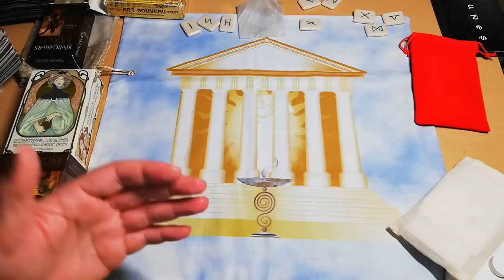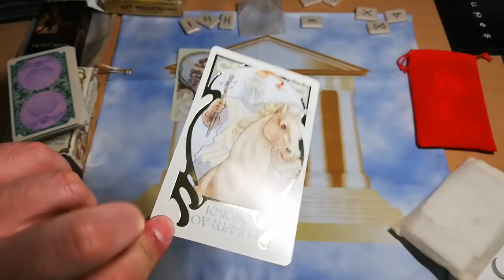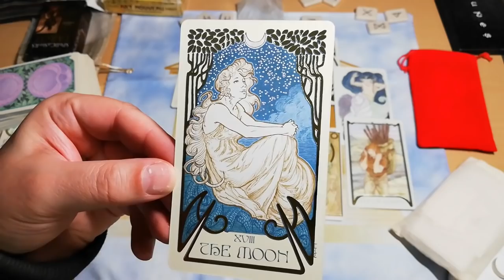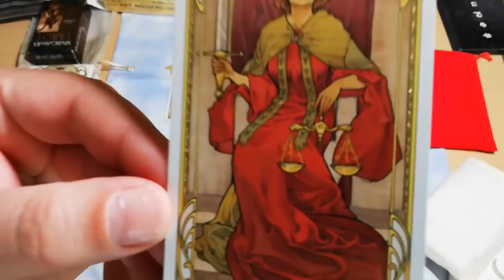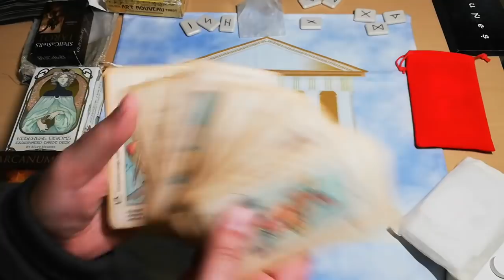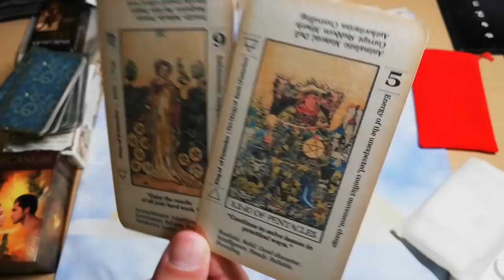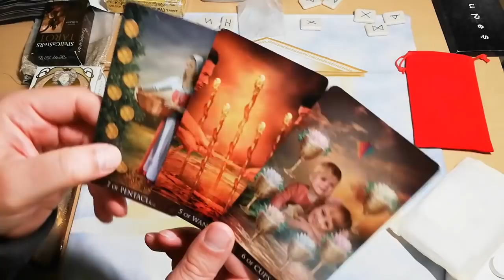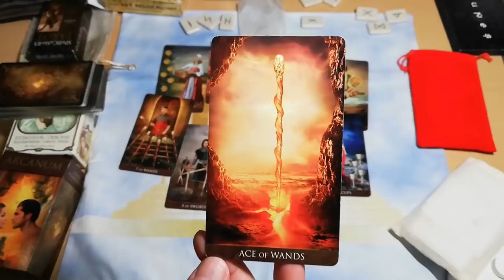ΠΟΛΥ ΔΥΝΑΤΟ ΡΙΞΙΜΟ ΜΗΝ ΤΟ ΧΑΣΕΙΣ Διάλεξε Μια Κάρτα Ταρώ|Pick A Card Tarot Reading |ΑΚΑΣ ΤΑΡΩ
ΠΟΛΥ ΔΥΝΑΤΟ ΡΙΞΙΜΟ Η ΔΥΝΑΜΗ ΤΗΣ ΨΥΧΗΣ Διάλεξε Μια Κάρτα Ταρώ|Pick A Card Tarot Reading |ΑΚΑΣ ΤΑΡΩ Προβλέψεις, ταρώ πρόβλεψη.
Η ψυχή σου άντεξε προδοσίες, απορρίψεις, αποτυχίες, δυσκολίες εμπόδια, σχεδόν τα πάντα!
Σε αυτό το ανεπανάληπτο ρίξιμο, με την βοήθεια της Πυθαγόρειας αριθμολογίας και τους μυστικούς αριθμούς, τα ταρώ μας βοηθάνε να ανακαλύψουμε μυστικές πτυχές του εαυτού μας.

⏱️ΧΡΟΝΟΙ⏱️
00:00 ΠΟΛΥ ΣΗΜΑΝΤΙΚΕΣ ΠΛΗΡΟΦΟΡΙΕΣ
ΤΑΡΩ ΠΑΚΕΤΟ 1 15:13
ΤΑΡΩ ΠΑΚΕΤΟ 2 33:10
ΤΑΡΩ ΠΑΚΕΤΟ 3 49:22
ΤΑΡΩ ΠΑΚΕΤΟ 4 01:05:13

▬ Social Media ▬▬▬▬▬▬▬▬▬▬▬▬▬▬▬
Για Δωρεά και υποστήριξη